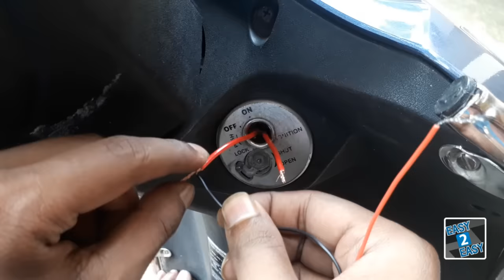how to start your bike or scooter without keys in 1 mins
easy to start your bIke without key take 1 min